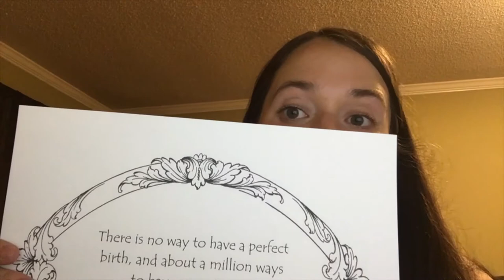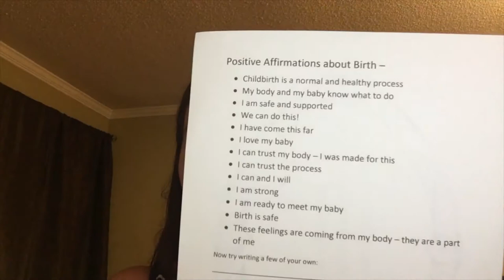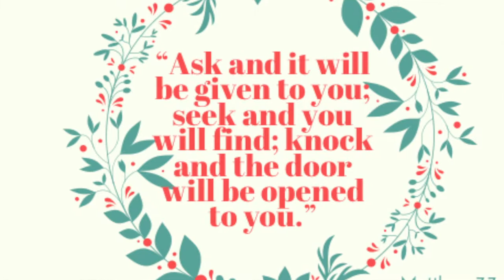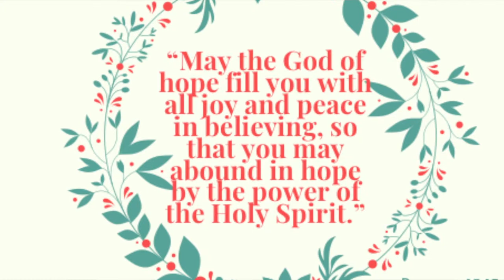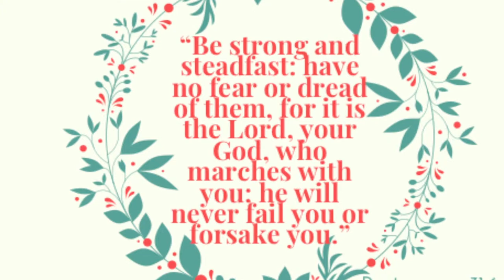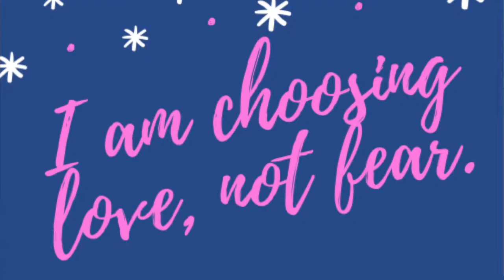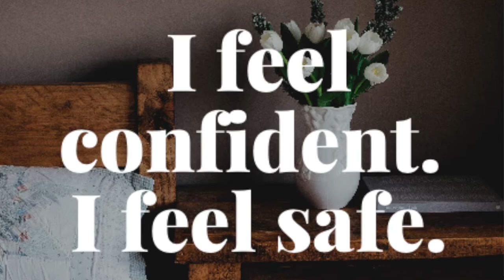Birth Affirmations - Inspirational Bible Verses and Statements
I am sharing my favorite inspirational and encouraging bible verses and statements to help encourage me and others during labor! I share why birth affirmations are important and effective.

I used the New American Bible for the bible verses in this video.